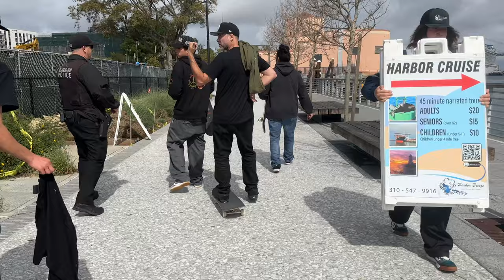Newest Skater On The Team Is Cracked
Link to their video here

reply to all super thanks. I really Appreciate the support.

So if you do those we are in love. I POST EVERYDAY